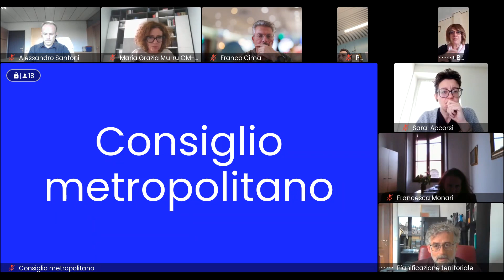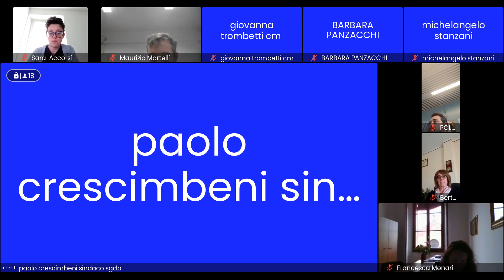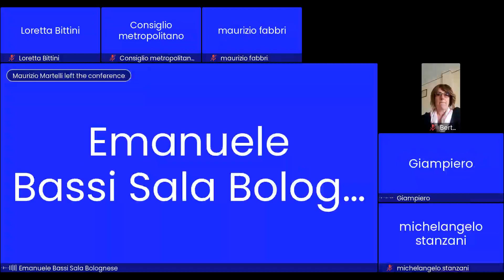Commissioni Consiliari I e II Congiunte del 25 ottobre 2023